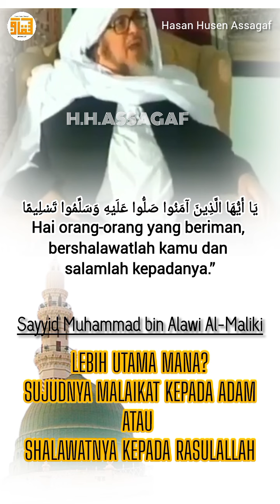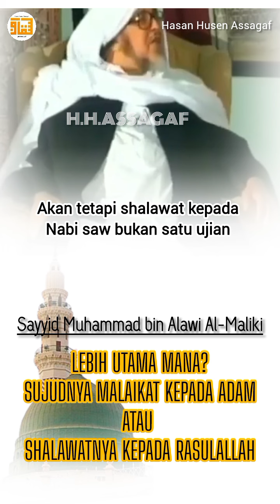Sayyid Muhammad Al-Maliki.. Lebih utama sujudnya Malaikat kepada Adam atau sholawatnya kepada Nabi?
Sayyid Muhammad bin Alawi Al-Maliki

Lebih utama mana sujudnya Malaikat kepada Adam as atau sholawatnya kepada Rasulallah saw?

Imam Syafi'i berkata,
Ayat ini,

إِنَّ اللَّهَ وَمَلَائِكَتَهُ يُصَلُّونَ عَلَى النَّبِيِّ ۚ

"Sesungguhnya Allah dan malaikat2Nya bershalawat untuk Nabi.

يَا أَيُّهَا الَّذِينَ آمَنُوا صَلُّوا عَلَيْهِ وَسَلِّمُوا تَسْلِيمًا
Hai orang-orang yang beriman, bershalawatlah kamu dan bersalamlah kepadanya.”

Ayat ini menurut Imam Syafi'i menunjukan tingginya kedudukan bershalawat untuk Nabi saw lebih tinggi daripada kedudukan sujudnya malaikat kepada Adam.

Ditanyakan kepadanya, "Bagaimana bisa demikian?"

Pertama: karena perintah sujud kepada Adam as sudah selesai dilakukan. Apakah sekarang masih ada perintah sujud kepada Adam? Tidak ada. Perintah ini telah terjadi dan selesai.

Kedua: kepada siapa
perintah ini dianjurkan? Perintah ini dianjurkan hanya. kepada malaikat. Adapun shalawat kepada Nabi saw sesungguhnya semua bershalawat.

Kata "Yushollun" dalam bahasa Arab dinamakan fi'il mudhor'i. Fi'il mudhor'i "yushollun" adalah perbuatan yang sifatnya terus menerus, senantiasa
dan terus membaharu. Allah dan malaikat bukan "shallu" artinya telah bershalawat tapi "yushollun" artinya
bershalawat dan masih terus menerus bershalawat tidak putus2 sampai Hari Kiamat.

Kemudian sesungguhnya Allah
dan malaikat-Nya yakni malaikat ikut serta bershalawat dan semua malaikat
bershalawat begitu pula Allah bershalawat
"Wahai orang2 yang beriman bershalawatlah kamu dan ucapkanlah salam kepadanya"

Imam Syafi'i berkata, begitu pula sujud kepada Adam merupakan satu ujian untuk para malaikat. Makanya Iblis gagal dalam ujian ini ketika dia tidak mau sujud.

Akan tetapi shalawat kepada Nabi saw bukan satu ujian melainkan ini satu penghormatan dan pengagungan, satu penghormatan dan kebaikan untuk Nabi saw. Allah telah memuliakannya, berbuat baik kepadanya dan mengagungkannya
serta mengaruniakannya dengan bershalawat kepadanya. Wallahualam